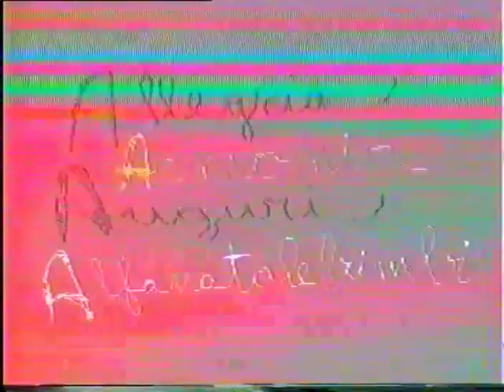Antonio Esposito, ALFANATALEBIMBI 1987:Sculture in polistirolo a grandezza naturale.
Una meravigliosa festa realizzata per tutti i dipendenti FIAT e le loro famiglie. Un nuovo modo di vivere il Natale all'interno dello stabilimento di Pomigliano d'Arco, dopo la gestione  Alfa Romeo. Per me un inizio di una nuova avventura ricca di magia e occasioni. Fui chiamato alla realizzazione del progetto per la manifestazione, dal direttore stesso dello stabilimento, ing. Tommaso Le Pera che, visto i miei trascorsi artistici, mi volle come l'anima creativa del gruppo esecutivo, formato dal compianto Roberto Perna, da Giovanna Auriemma, Pasquale Graniero, Gennaro De Lella ed io stesso. A completare l'opera, come ciliegina sulla torta, mio nipote, il maestro Vincenzo Esposito,  invitato a collaborare da "esterno stabilimento" per la composizione della canzoncina per le voci bianche, inno della manifestazione :             "A,A, Allegria, A,A,Armonia, A,A,Auguri, ALFANATALEBIMBI. "